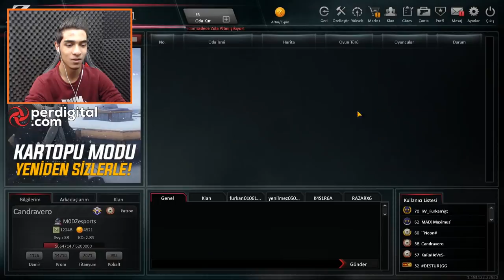TR'DE İLK 5 KORSAN EKLENTİLİ M468 DİZDİM EFSANE OLDU !! ZULA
Selamlar arkadaşlar bugun 5 korsan eklentili m468 dizdim bence çok iyi oldu hemde çok güzel bir seri korsan umarım videomu begenirsiniz iyi seyirler.